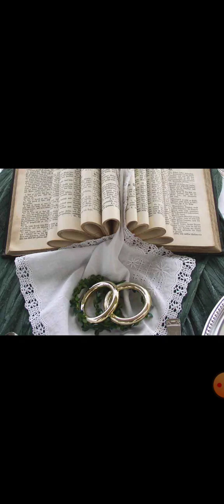Der Zweck der Ehe - Was sagt uns Gott in der Heiligen Schrift?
Gott erklärt uns die Ehe.